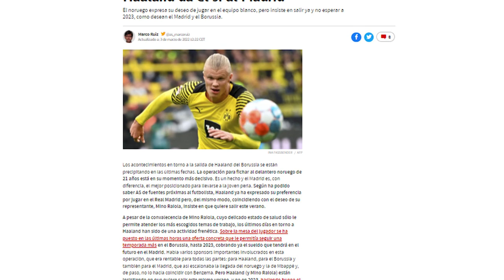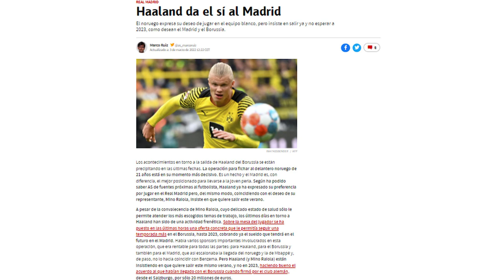"HAALAND DA EL SÍ AL R.MADRID" | En AS por fin se enteran de lo que venimos diciendo HACE MESES